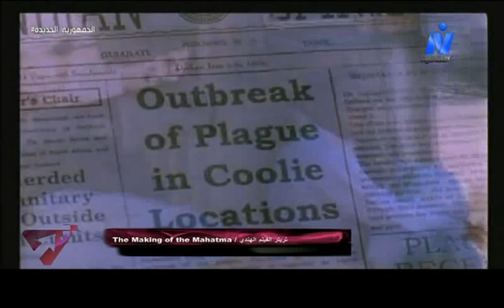غاندي من زاوية أخري مع دكتور حاتم الجوهري. فكرة وإعداد إيمان مصطفى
روح الإنسانية ...المهاتما غاندي  من زاوية اخري                                                                                                                                                                                      فكرة واعداد ايمان مصطفى
ضيف البرنامج
دكتور حاتم الجوهري
استاذ الدراسات الثقافية
مخرج منفذ : رباب ياسين  -  أشرف سليمان
اخراج : سهر منسي
فاطمة الزهراء Producer                                                                                                                                                                  قناة النيل الثقافية
26 - اغسطس - 2024